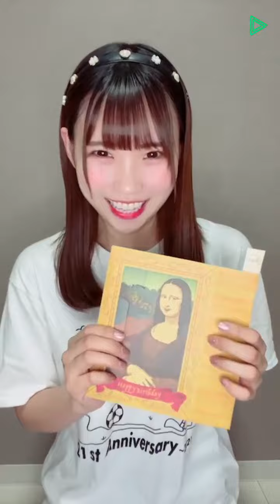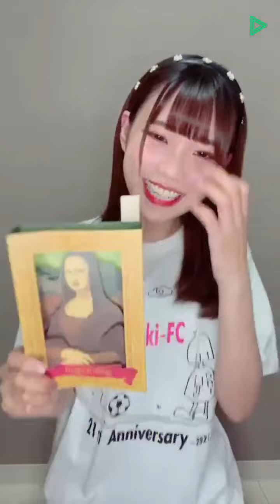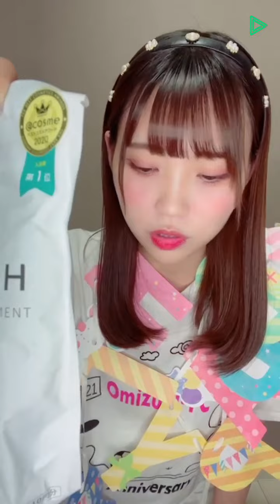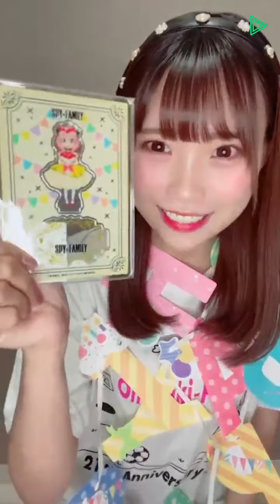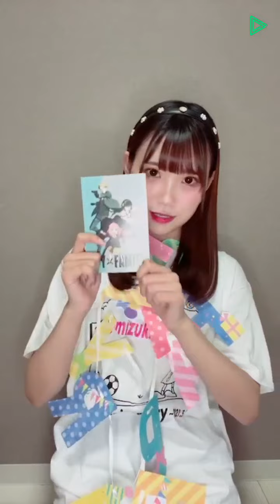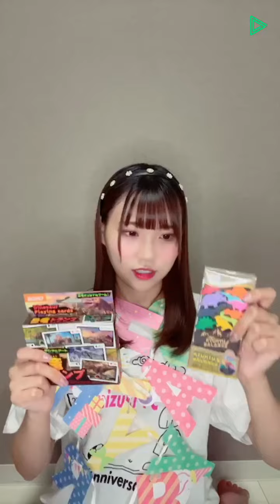2022年05月21日 23時08分11秒 尾上 美月 LINE LIVE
#㊗️バースデー配信✨💖🎂🎉
22歳おめでとう！